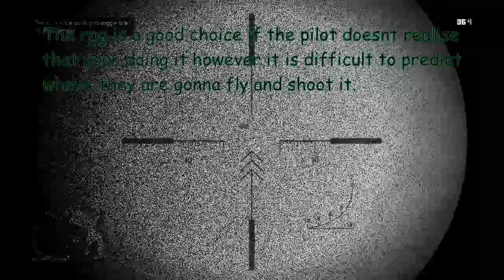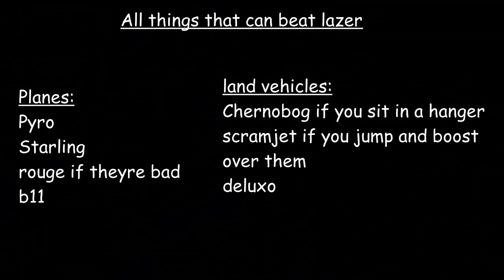GTA V - Ways To Counter The Lazer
Gamer Tag - GxcciCat

Title :: DLC Assault Tech Two
Track is composed by :: Unknown